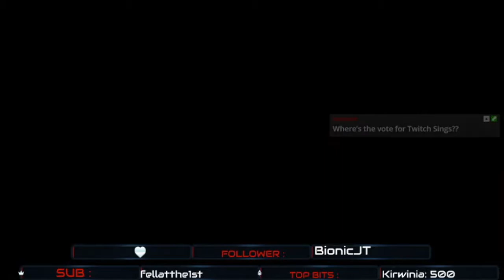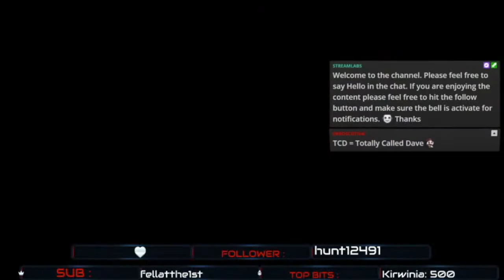Cribz TV - Mountain Crest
Welcome to the 2nd episode of Cribz TV set in Skyrim. All houses featured in this series can be found in the steam workshop as that is where I downloaded them, they maybe on nexus mod manager.

In this Episode we hide from a courier, get some bad signing, and review the house called Mountain Crest that someone made.